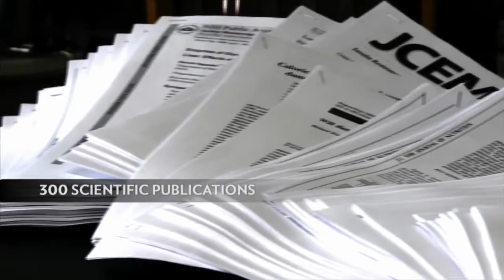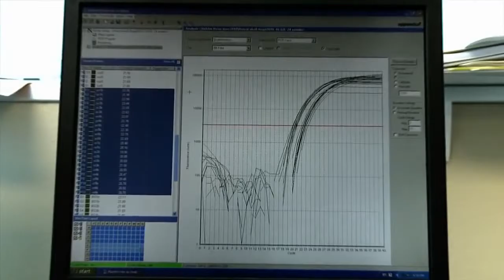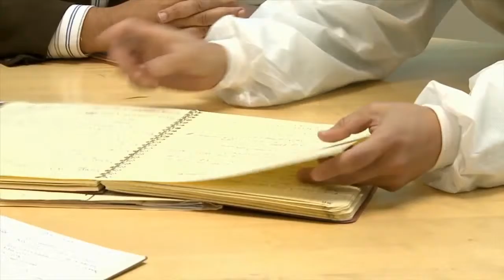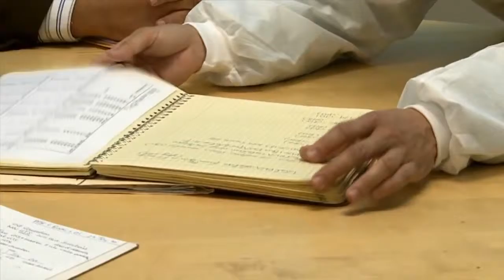Nu Skin ageLOC® Vitality and Life Gen Technologies